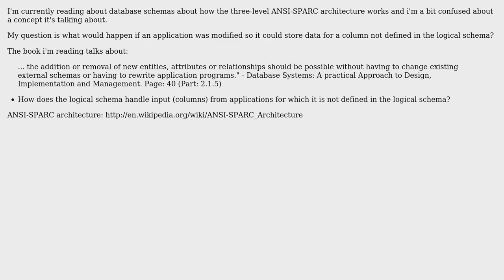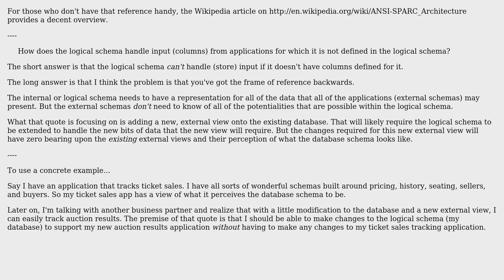Software Engineering: Database Schema Data Independence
With thanks & praise to God, and with thanks to the many people who have made this project possible! You are responsible for your own actions.